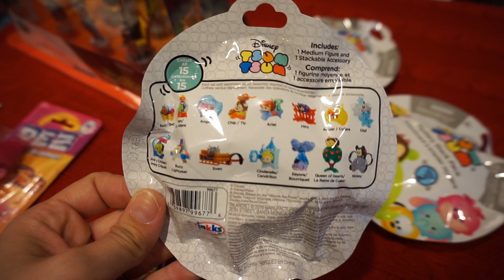[DIY DE NOËL] CALENDRIER DE L'AVENT STARBUCKS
Questions fréquentes :

- nous sommes français d'originie (de la Côte d'Azur)
- elle va à l'école le lundi, le mercredi et le jeudi (tout est là
- cette vidéo a été filmée avec cet appareil
- les vidéos sous l'eau avec cette Go Pro
- cette vidéo a été montée sur Première (logiciel payant)

Ma boîte postale à laquelle vous pouvez m'envoyer lettres et colis :

NyCyLa
5205 Prospect Rd
#135-137
USA

Vous voulez recevoir une carte postale avec ma photo de profil de chaîne dédicacée ?

Pour voir ma boutique complète c'est là :